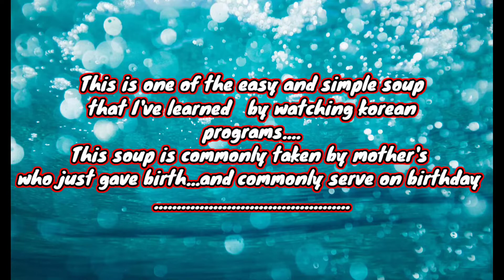KOREAN SEAWEED SOUP || MIYEOK GUK || tisha tiu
EASY & FAST AND SOOO DELICIOUS SOUP I'VE LEARNED FROM WATCHING KOREAN PROGRAMS.

TRY IT TOO🙂❤